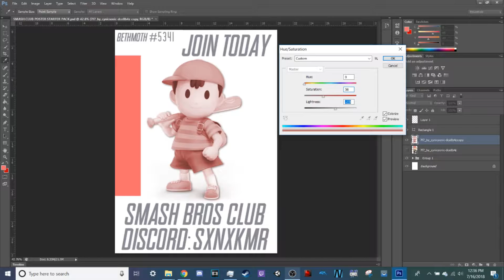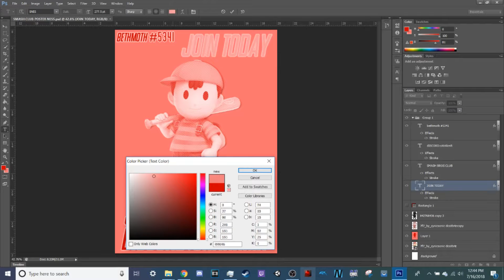Smash Club Ness Poster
That being said you better click on the bell too because I don't upload all that much! Thanks for reading all this too btw. Cya!